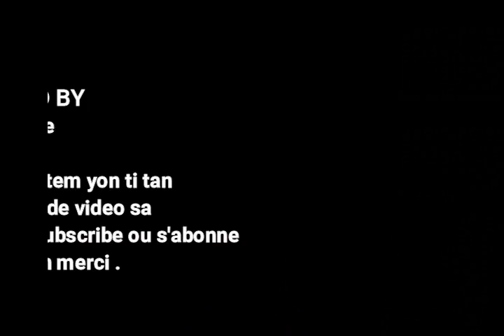SIW SE DIABETE OU BWE JUS SA ,BABAY AK DIABETE LI TRES EFIKAS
klike sou link sa pouw we pati 1 an SIW SE DIABETE OU BWE JUS SA BABAY AK DIABETE LI TRES EFIKAS
JUS SA FET A5 INGREDYAN. LALWA, NOPAL, LAY, SITRON, DLO